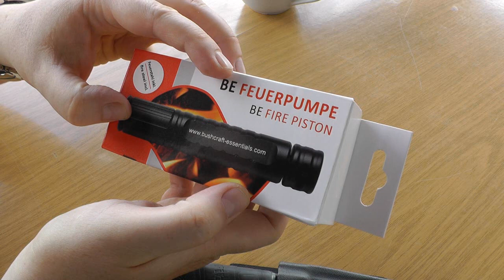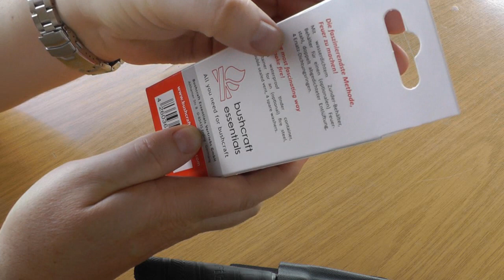Bushcraft Essentials | Feuerpumpe - Fire Piston (1/2) Feuer machen